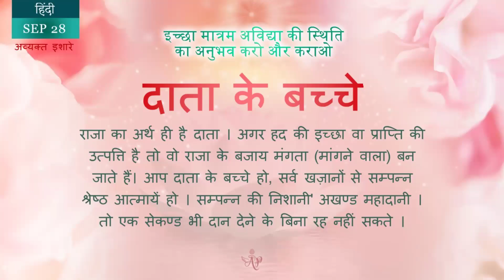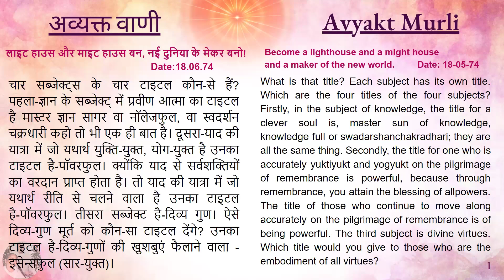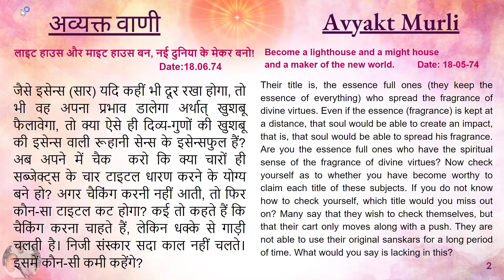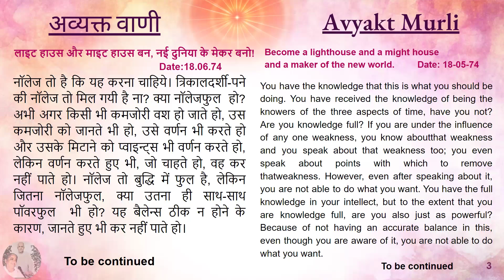Tamil 28 September 2024 The Children Of Bestower #28 Hindi Series